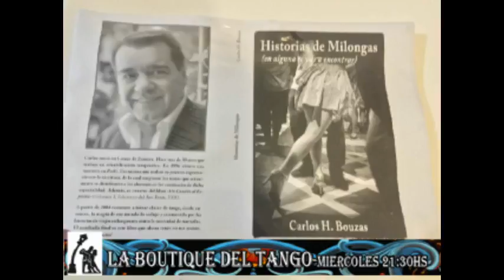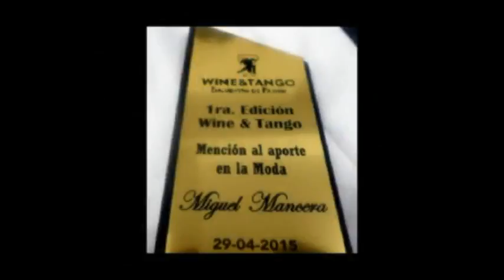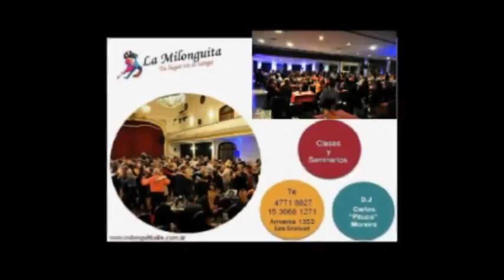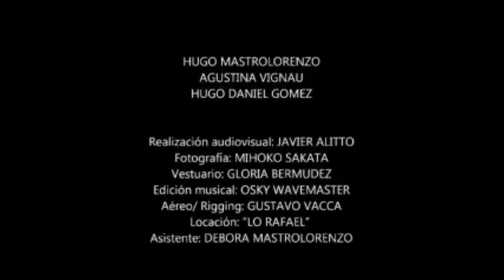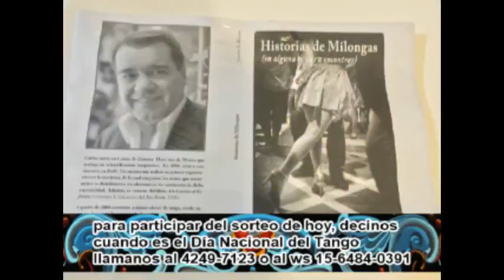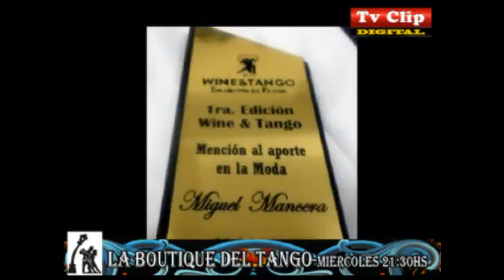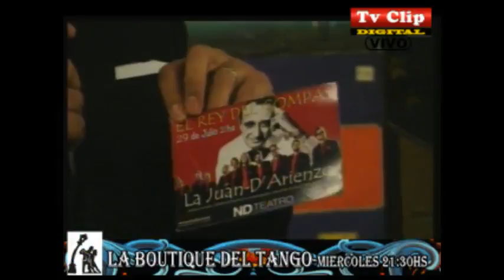LA BOUTIQUE DEL TANGO N° 14 invitados, sorteos y musica.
La Boutique del Tango, 27-7-16 todos los miercoles a las 21:30hs por tv clip digital canal 30 de tda y Programa de televisión conducido por Miguel Mancera, musica, anecdotas, entrevistas, milongas, la noche porteña, sorteos, bailarines, milongueros y mucho mas.
Producción y realización gral.: Marcela Kela Juarez
Producción gral.: Marcela Kela Juarez y Miguel Mancera
Auspicia Miguel Mancera boutique